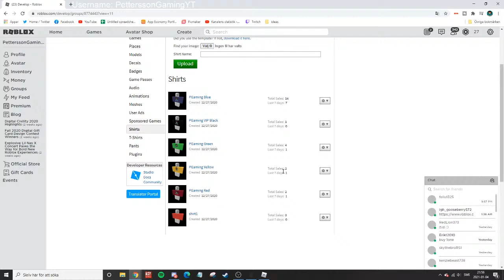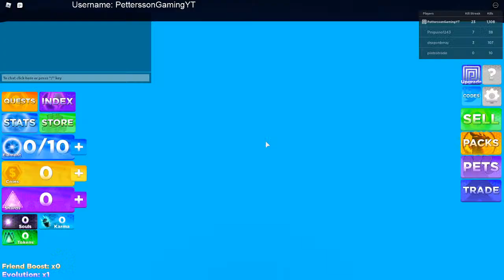NINJA LEGENDS 2 - P5 ON LEADERBOARD GOING AFTER TOP 3 BEFORE NEW UPDATE!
IF WE REACH 750 SUBS ILL GIVEAWAY A MEGA PET TONIGHT

2. SEARCH ME UP INGAME. MY USERNAME IS PETTERSSONGAMINGYT
3. FOR MORE PETS STAY IN CHAT AND ENJOY THE STREAM
4. WAIT AND HOPE FOR THE BEST!